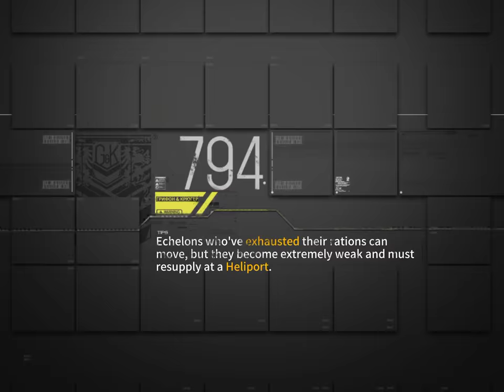「Girls' Frontline INT」Arctic Warfare E3-4 - I got double S rank !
S the boss Architect and S at the end of the map!

I got lucky I guess. :P

I could have done better or used better setup against Architect but I don't have what necessary just yet.